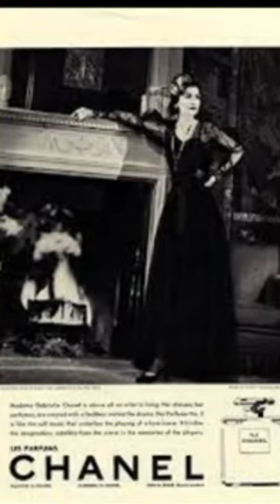الجزء التاني تجربتى في عالم تصميم الازياء _ هنتعرف اكتر عن كوكو شانيل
انا نور محسن
أحب أن أشارككم هنا بعض التجارب الحياتية سواء سفر
أو أمور جديده جربتها  وايضا الحديث معكم عن العادات والتقاليد المختلفة للعديد من البلدان والأشخاص الموجودين فيها
فإذا كنت مهتم بهذا المحتوي
 قم بالضغط على زر الاشتراك